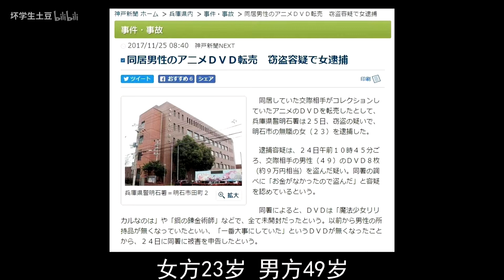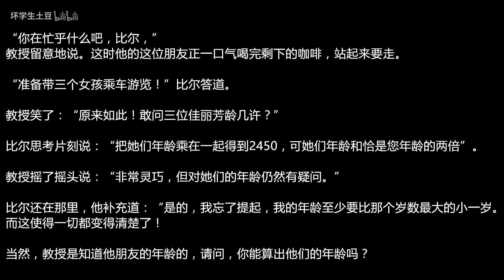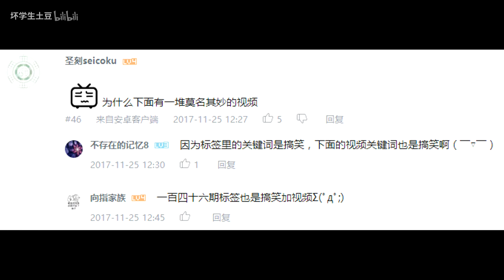【坏学生快报】第一百八十期；理发店可以推广一哈